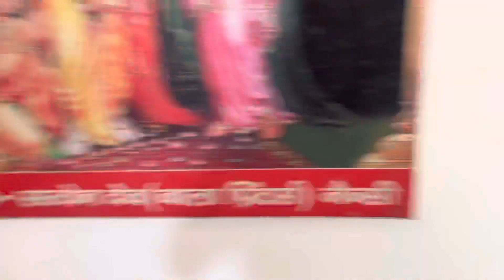Super star mom || Jai Mata di || day 86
Chirayurohillavlogs

Chirayurohillavlogs
Chirayuvlogs
Rohillavlogs
Chirayu
Rohilla
Mom
Singer
Bhajan
Kirtan
Plants
Terrace Garden
My terrace
Garden chirayurohillavlogs chirayurohilla 1monthchallenge dailyvlogs chirayu saharanpur saharanpurvlogs #￼